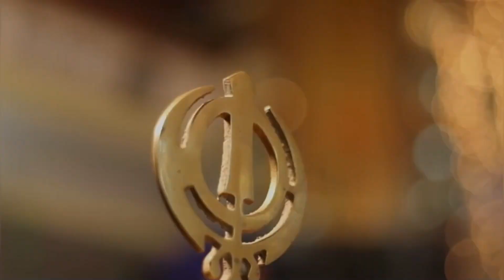Guru Gobind Singh Ji Guru Purab ਦੇ ਕੀਤੇ ਦਰਸ਼ਨ 🙏😇 | Nagar Kirtan | Major Khokhar | New Punjabi Vlog